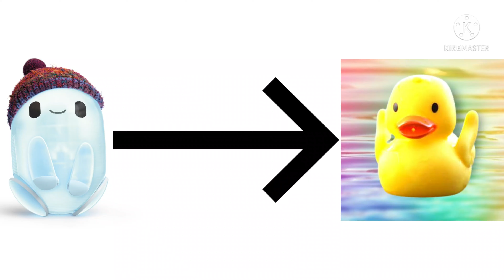Ron to be add on uberduck.ai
From the Movie Ron Gone Wrong 2021